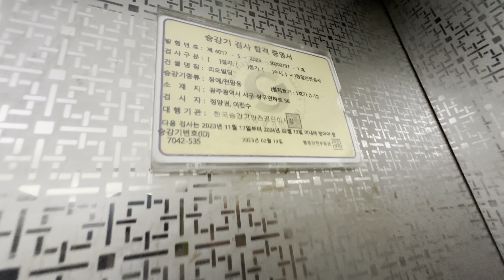2004 STVF-2 | 광주광역시 서구 치평동 리오빌딩 현대엘리베이터 탑사기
(잠깐!!) 시간 상 B1층 이하는 생략했습니다.

[현장 소개]
2004년 11월에 완공된 상가빌딩입니다.

[승강기 소개]
2004년식 현대엘리베이터 STVF-2가 설치되었습니다. 전망용으로 채택되었고요, 1층 외부 도어에 음표가 새겨져 있는 것 말고는 별 다른 특징이 없네요. 다만, 촬영 당시에 공사 중이었는지 보양재가 씌워져 있었습니다.

[여담]
찾아보니까 빌딩 이름이 한 번 바뀐 것 같더군요. 예전에는 선 빌딩이었으나, 지금은 리오빌딩으로 명칭이 바뀐 것 같습니다.